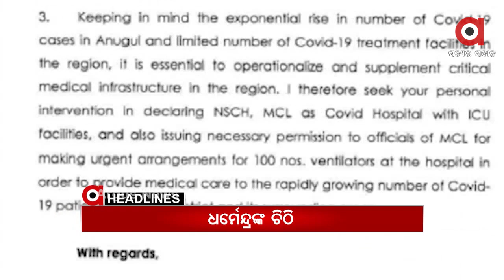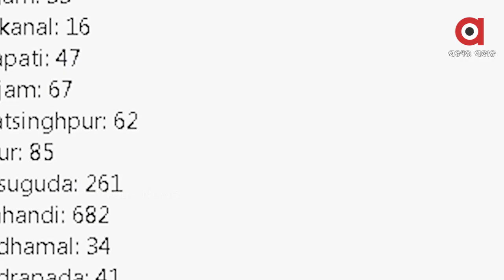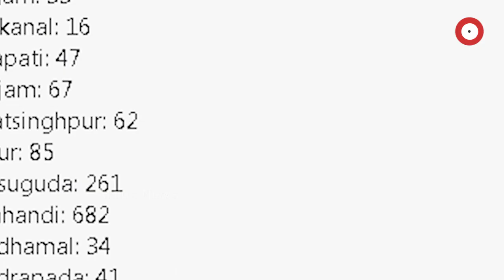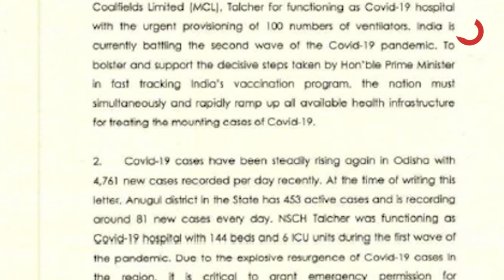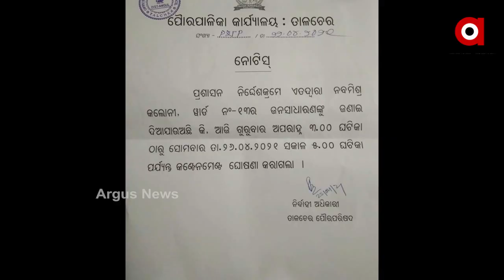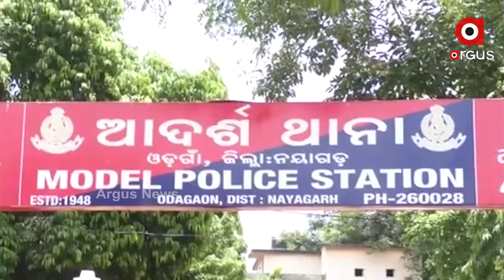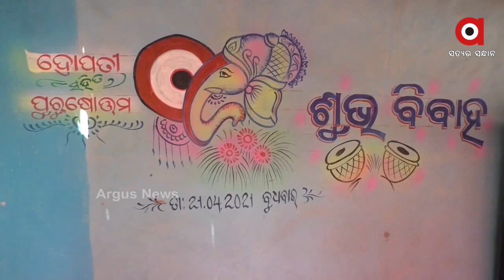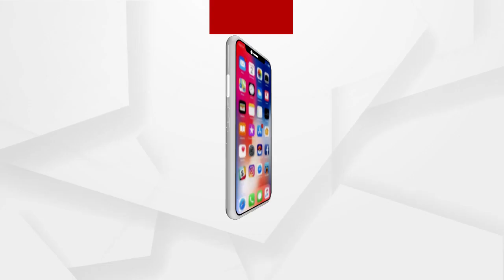Argus Update News 1pm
ଦୈନିକ 50 ହଜାର ଟେଷ୍ଟିଂ ପାଇଁ ଟାର୍ଗେଟ...
ଦକ୍ଷତା ବିକାଶ ଓ ଶିକ୍ଷାଦାନ ନାଁରେ ଓଡ଼ିଆ ଯୁବବର୍ଗଙ୍କୁ ଠକିଦେଲେ...
କରୋନା ମୁକାବିଲା ପାଇଁ ଅଣ୍ଟା ଭିଡିଲେ ପ୍ରଧାନମନ୍ତ୍ରୀ...
ଜଳପଥ ଦେଇ ଓଡ଼ିଶା ଆସିପାରନ୍ତି ପ୍ରବାସୀ...
ରାଜ୍ୟରେ ଆଜି 6215 ପଜିଟିଭ ଚିହ୍ନଟ...
ମହାରାଷ୍ଟ୍ରର ବିଜୟବଲ୍ଲଭ କୋଭିଡ ହସ୍ପିଟାଲରେ ବଡ ଅଘଟଣ...
କେନ୍ଦ୍ର କୋଇଲା ଓ ଖଣି ମନ୍ତ୍ରୀଙ୍କୁ ପତ୍ର ଲେଖିଲେ କେନ୍ଦ୍ରମନ୍ତ୍ରୀ ଧର୍ମେନ୍ଦ୍ର ପ୍ରଧାନ...
ବ୍ରହ୍ମପୁରରେ ପୁଣି ଫେରିଲା ବାଉଁଶ ବ୍ୟାରିକେଡ...